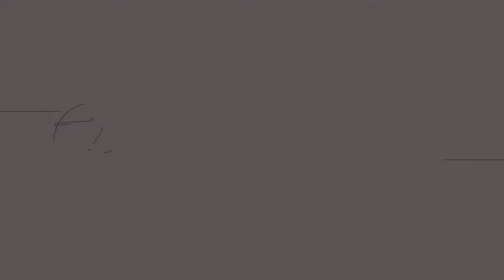How I make a hand sewn Fez hat for my art project - Millinery technique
Welcome to the final part of making my Weimaraner art sculpture .
In this relaxing sewing video I will handcraft and bead a silk mini Fez hat using classic Millinery, hat making techniques. This includes hand beading with glass pearls and buglebeads plus an extra long diy tassel made from sewing threads

Whether you're new to my channel or a longtime subscriber, THANK YOU! for joining me on my creative adventures.

———If You Appreciate My Films ———
It’s helps in getting YouTube to take notice of my channel so it will recommend my films to others.
☕️ Support, by buying me a coffee. Your contributions allow me to create new & interesting content
✍️ Instagram, Come and say Hi! I enjoy hearing from each of you (Tag me with any projects you have created)
🎩 Etsy, shop all my available hats that I create on & off my channel
📌 Pinterest, if you enjoy it as much as I do, let me know so I can follow you
📺 Community Tab, keep up with behind the all the behind the scenes.

I’m Wayne. Pleasure to meet you. As an American designer, I moved to Germany to marry my husband about 13 years ago. Here we live with our beloved corgi Truman ( he traveled with me from the states, someone needed to hold my hand 😉) and our two crazy kitties 🐈‍⬛ Elvis & 🐈 Lilly. They all like to pop up in the films for time to time, so be on the look out for those ears!

I use my channel as a personal documentation of just a bit of the things that I have created and a way to connect to a greater community that shares the passion that I do.

I look forward to sharing all of my ideas and having you accompanying along the way.